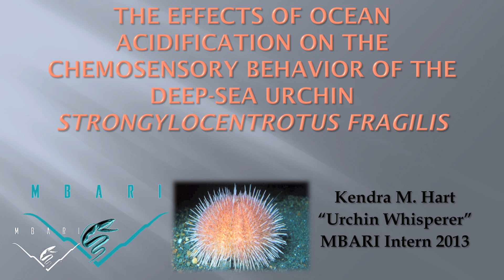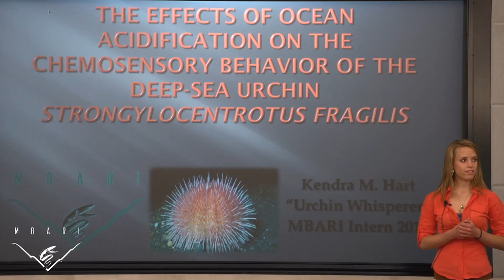Kendra Hart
MBARI summer internship project summary